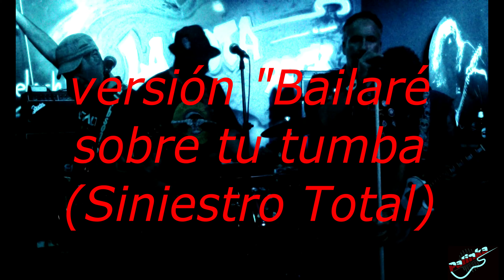"BAILARÉ SOBRE TU TUMBA" versión de Palinka en La Nota Rock de Sanse (Madrid) 12-02-2022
Versión de Palinka "BAILARÉ SOBRE TU TUMBA" (SINIESTRO TOTAL) en el concierto celebrado el 12/02/2022 en La Nota Rock, en San Sebastián de los Reyes (Madrid).
Componentes:
Rafa Gas! - Voz
Álvaro De Prado - Guitarra
David Martín - Guitarra
Eduardo Labaig - Bajo
Ernest De Prado - Batería